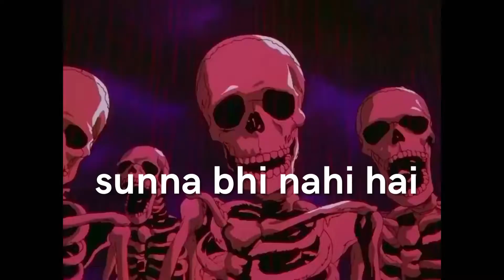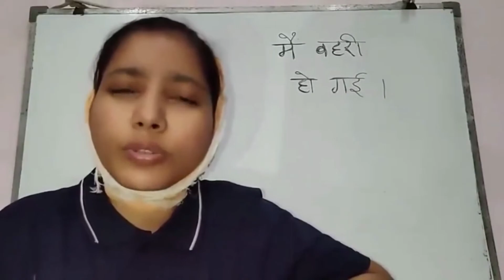PAYAL ZONE SKELETON MEME | BERSERK SKELETON | payal zone ROAST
This video is just for FUN and ENTERTAINMENT.
NO OFFENCE TO FUKRA INSAAN FANS,
Don't spread hate, just enjoy this video!